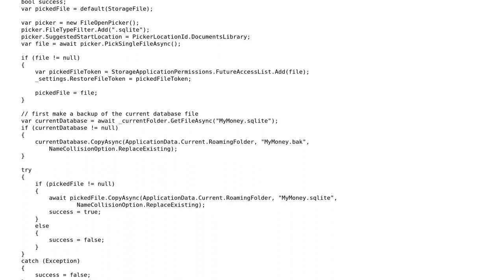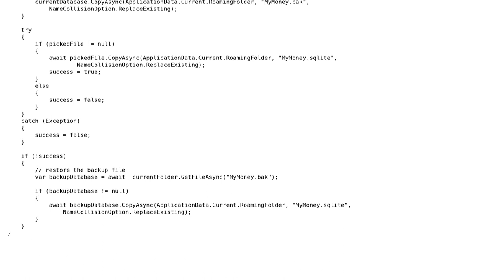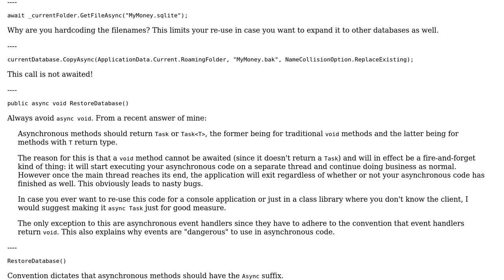Code Review: Restore SQLite database backup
With thanks & praise to God, and with thanks to the many people who have made this project possible! | Content (except music & images) licensed under CC BY-SA | Music | Images & others | With thanks to user Jeroen Vannevel user dub stylee and the Stack Exchange Network Trademarks are property of their respective owners. You are responsible for your own actions.